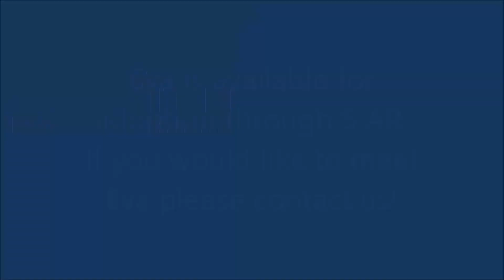Eva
Available for adotpion trough SIAR (Sacramento Independent Animal Rescuers) siarescuers.org
She is ready for her forever home!